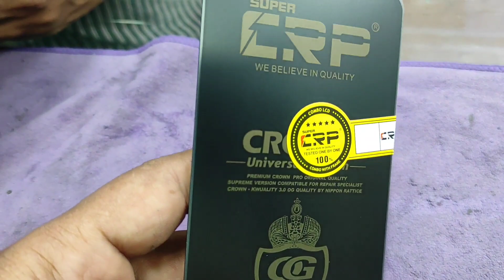Vivo Mobile Display Combo Folder, मोबाइल डिस्प्ले, Devi Tech, एक बार जरूर देखें,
vivo display,
vivo display fingerprint phone,
vivo display problem,
vivo display check code,
vivo display change,
vivo display light problem,
vivo display settings,
vivo display black problem,
vivo display fingerprint,
vivo display price,
vivo display kitne ka aata hai,
vivo display size,
vivo phone ka display kaise theek karen,
vivo mobile me display problem,
vivo i display,
vivo phone ka display kaise check kare,
vivo hd display mobile,
vivo hd display,
vivo combo change,
विवो का डिस्प्ले कितने का आता है,
विवो का डिस्प्ले,
विवो की डिस्प्ले,
वीवो का डिस्प्ले,
विवो का डिस्प्ले कितने का है,
vivo ka display,
vivo ka display kaise check kare,
vivo ka display fingerprint mobile,
vivo ka display kaise theek karen,
vivo ka display kaise change kare,
vivo सेटिंग,
vivo v23e5g,
vivo 1929,
vivo 1609,
vivo 1812,
डिस्प्ले लाइट,
डिस्प्ले मोबाइल,
डिस्प्ले प्रॉब्लम,
vivo nex display,
वीवो फोन डिस्प्ले,
वीवो y21 डिस्प्ले फिंगरप्रिंट,
विवो मोबाईल डिस्प्ले,

vivo combo,
vivo combo price,
vivo combo check code,
vivo combo problem,
vivo combo display,

mobile displ,
mobile display line problem,
mobile display change,
mobile display black problem,
mobile display colour problem,
mobile display,
mobile display kaise chipkaye,
mobile display par fingerprint kaise lagaye,
mobile display light problem,
मोबाइल डिस्प्ले कैसे ठीक करें,
मोबाइल डिस्प्ले लाइट,
मोबाइल डिस्प्ले रिपेयरिंग,
मोबाइल डिस्प्ले पर फिंगरप्रिंट लॉक कैसे लगाएं,
mobile me display kaise lagaye,
mobile display kya hota hai,
मोबाइल की डिस्प्ले,
मोबाइल स्क्रीन सेटिंग,
mobile display kaise nikale,
डिस्प्ले मोबाइल,
एमोलेड डिस्प्ले क्या है,
मोबाइल डिस्प्ले ऑनलाइन कैसे मंगाए,
मोबाइल डिस्प्ले कैसे चिपकाए,
मोबाइल डिस्प्ले कैसे बनाएं,
मोबाइल का डिस्प्ले,
मोबाइल का डिस्प्ले कितने का आता है,
मोबाइल का डिस्प्ले कैसे ठीक करें घर पर,
मोबाइल की डिस्प्ले कैसे बनती है,
मोबाइल के डिस्प्ले,
मोबाइल का डिस्प्ले कैसे चेक करें,
मोबाइल का डिस्प्ले कैसे बनाते हैं,
मोबाइल की डिस्प्ले चली जाए तो क्या करें,
मोबाइल डिस्प्ले प्रॉब्लम,
डिस्प्ले कैसे काम करता है,
फोन की डिस्प्ले,
मोबाइल डिस्प्ले,
display kaise lagaye,
मोबाइल की डिस्प्ले कैसे लगाएं,
टच स्क्रीन टीवी,
टच स्क्रीन मोबाइल,
टच स्क्रीन फोन,
डिस्प्ले लाइट,
डिस्प्ले कैसे लगाएं,
डिस्प्ले,
डिस्प्ले प्रॉब्लम,
mobile display kaise thik kare,
mobile display kaise kaam karta hai,
android phone ka display kaise thik kare,
मोबाइल डिस्प्ले प्राइस,
डिस्प्ले कैसे डालें,
मोबाइल डिस्प्ले फोटो,
सैमसंग मोबाइल डिस्प्ले फिंगरप्रिंट,
फोन की स्क्रीन,
मोबाइल में डिस्प्ले कैसे लगाया जाता है,
मोबाइल में डिस्प्ले कैसे लगाते हैं,
मोबाइल में डिस्प्ले कैसे लगाएं,
मोबाइल में डिस्प्ले कैसे डालते हैं,
मोबाइल में डिस्प्ले कैसे डाली जाती है,
मोबाईल डिस्प्ले,
डिस्प्ले कैसे ठीक करें,